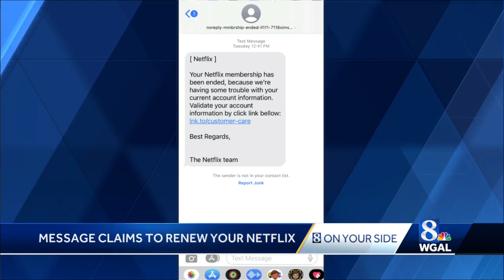Scam message claims to be from Netflix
Scammers are using the name of a popular streaming platform to try to trick you into giving them your person information.